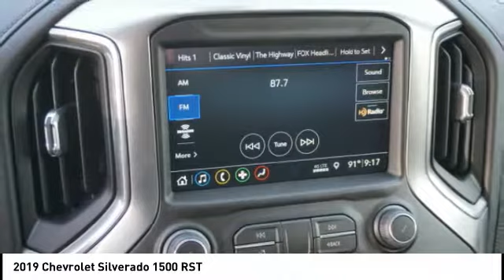2019 Chevrolet Silverado 1500 RST NewNew or Used KG213716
Choose from a wide inventory of new and used vehicles at Premier Chevrolet of Buena Park. We are a one-stop-shop for all your automotive needs. Visit us today!
2019 Chevrolet Silverado 1500 RST

Premier Chevy of Buena Park
6195 Auto Center Drive

Summit White 2019 Chevrolet Silverado 1500 RST 4WD 8-Speed Automatic EcoTec3 5.3L V8 8-Speed Automatic, 4WD, Black Cloth.